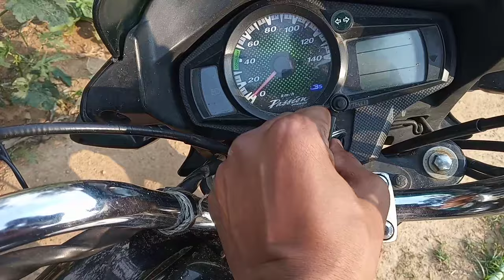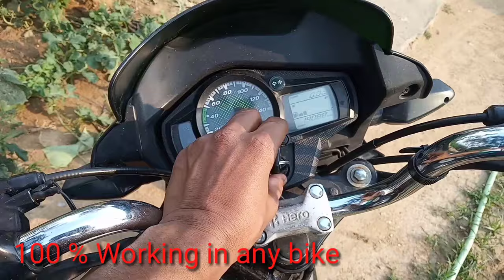Bike horn repairing at home | Bike horn tuning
bike horn repairing at home any bike repair by tune setting in horn and change your bike horn tune sound by screw driver at home in hindi